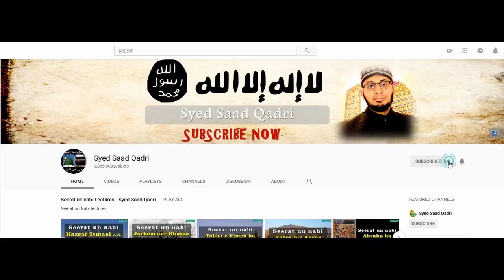Seerat e Abdullah bin Zubair Lecture 13 | Tawwabeen ki Jang